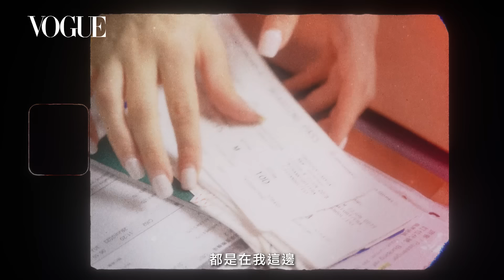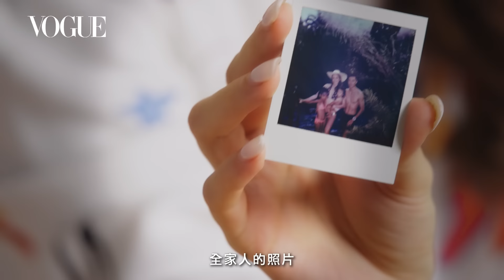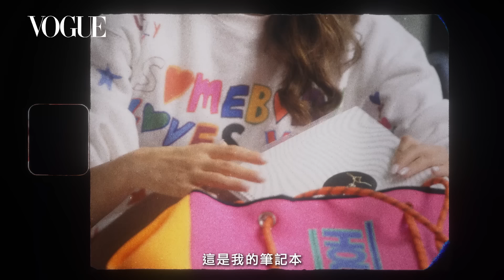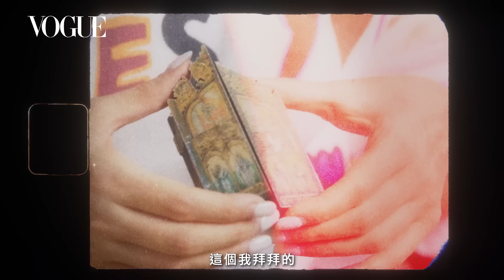打開體操女神瑞莎的包包：開心曬出台灣護照！回國必囤貨台式零食、領隊出國比賽被誤認六個孩子的媽？！｜In The Bag｜Vogue Taiwan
這集名人包包大公開，vogue邀請了烏克蘭籍出身的前體操國手瑞莎和我們分享了她平常包包都裝些什麼，瑞莎更開心地曬出她中華民國的護照，近年轉行當教練投入培育台灣中小學體操選手，在各國比賽都創下漂亮佳績，領隊狂掃19金！她也和我們分享了帶著孩子們出國參加國際賽事的各種趣事！
0:30 手機
0:37 檔案夾
0:43 護照
0:51 登機證
1:31 拍立得
1:50 錢包
2:02 墨鏡
2:20 充電器
2:35 水壺
2:47 牙膏
2:58 iPad
3:12 筆記本
3:31 巧克力
3:37 嗨啾
3:52 梳子
4:12 OK繃
4:21 護身符
4:35 橡皮筋
4:43 護唇膏
4:53 乾洗手
5:06 口紅